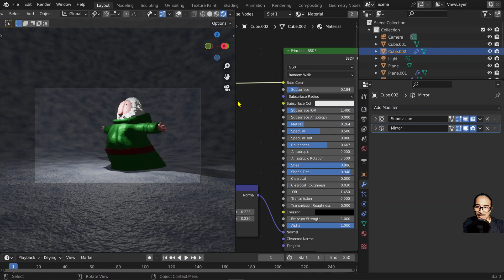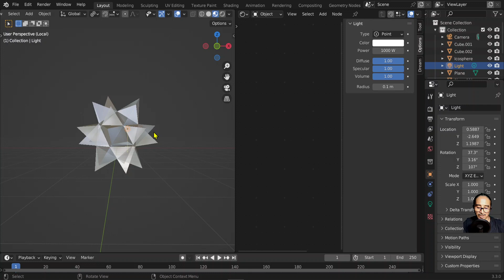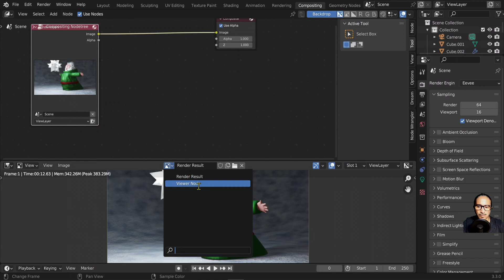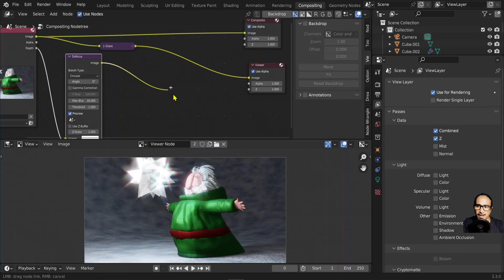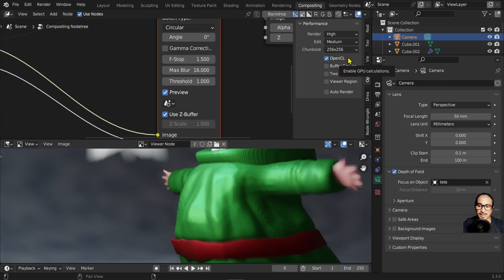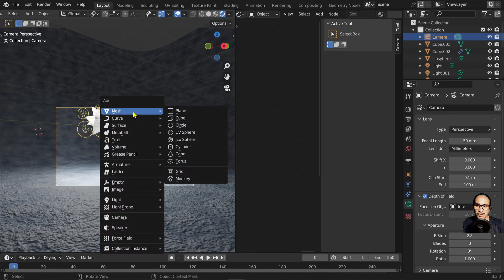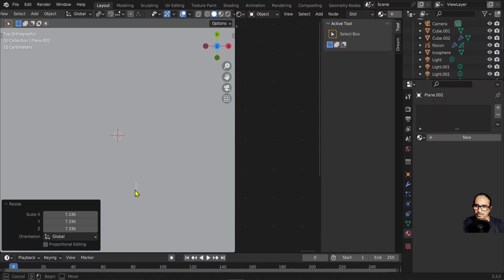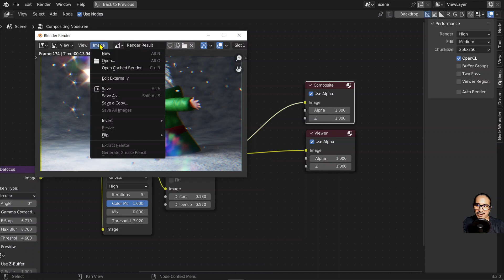Compositing et ses nodes incontournables - Une scène de Noël #4 -Blender 3- Tutoriel Gratuit FR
Bonjour, dans cet atelier, nous allons voir les incontournables nodes de compositing de Blender.
Elles apportent de la vie, de l'authenticité à l'image en ajoutant des aberrations chromatiques, flou focales et déformations de lentille.
Encore que j'ai poussé un peu fort pour le tuto 😅.